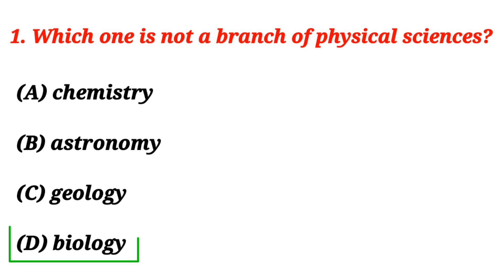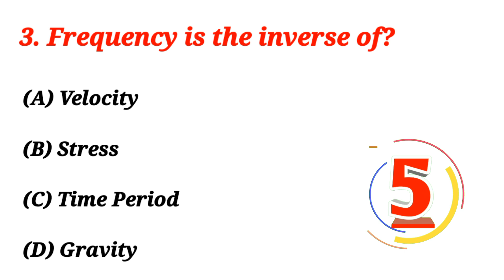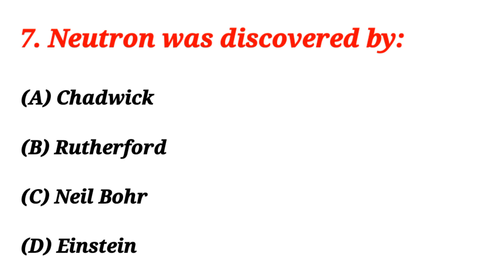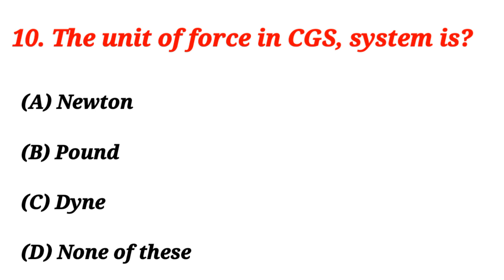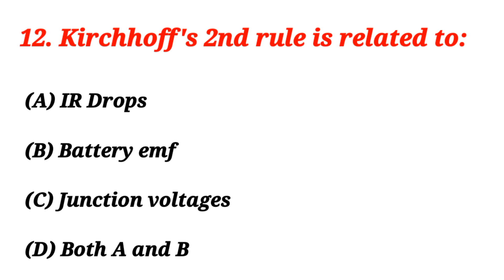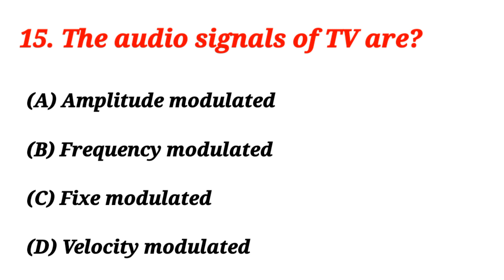Class 12 physics mcqs all chapters 2023 | Class 12 physics mcq 2023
100 most repeated physics mcqs
physics mcqs for air force test
200 physics mcqs
pst physics mcqs
physics mcq
physics mcqs for sst
2ndpuc physics mcqs
physics mcqs for ots
mcqs on physics
physics mcqs for pst